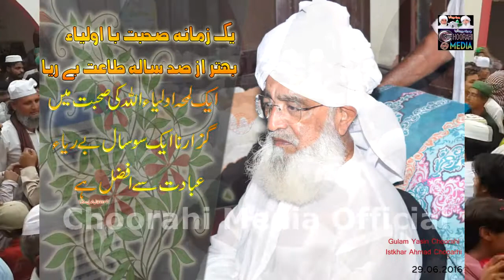Allah hi Allah